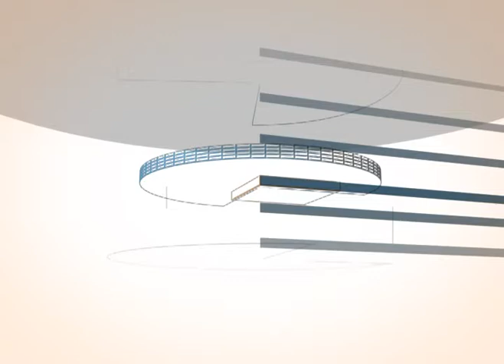Mémoires et Mémoires_(WYWY Design Studio.)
Design et animation de  Spots Promotionnelle de l'artiste plastique BONACHEA. de la Galerie d'Art VILLA MANUELA. La Habana. Cuba

La Galerie d’Art Villa Manuela, fondée en Juillet 2004 , représente les artistes peintres , membres de l’UNEAC ( Union des Écrivains et Artistes de Cuba). Dédiée a l’Art cubain contemporain, elle accueille en moyenne 10 expositions par an de créateurs de diverses générations et tendances.
Villa Manuela est un espace multidisciplinaire qui a favorisé auprès des enfants et du jeune public la découverte des arts de par son étroite collaboration avec les écoles et autres centres spécialisés dans l’enseignement de cette discipline. De plus, elle soutient une action destinée à favoriser l’échange et le débat d’idées face aux principales problématiques de l’Art contemporain cubain et universel.

WYWY Studio Design .
Specialized in audio-visual advertising for the entertainment industry, Creating graphics for trailers and TV advertising Motion Graphic Design, Graphic Design 2D/3D, Animation
Film Title Design, Broadcast Graphics.

WYWY Studio Design.
Spécialisée dans l'audiovisuel pour l'industrie du divertissement, création d'animations pour les bande-annonces et la publicité télévisée, Motion Design Graphique, Design graphique Animation 2D/3D, Conception de titres de Films, habillage TV.

cette vidéo est éditée en NTSC (720x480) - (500 kHz)
this video is edited in NTSC (720x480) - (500 kHz)